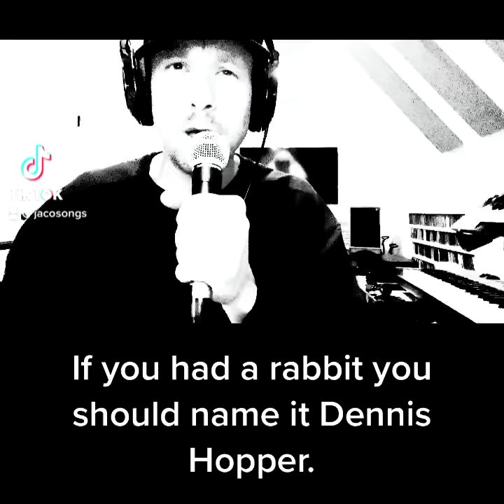808 and The Truth (If You Had A Rabbit You Should Name It Dennis Hopper)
808 and the truth.

If you had a rabbit you should name it Dennis Hopper.
When you push a grocery cart down the aisle you’re a shopper.
Fill a jalapeño with the cream cheese that’s a popper.
Never order anchovies on your pizza as a topper.

If you saw lady rolling down a hill you would stop her.
Everybody knows LeBron James he’s a flopper.
Keep your hands where they can see ‘em when you're talking to a copper.
Burger King is the only known home of the Whopper.

If you need to medicate a little bird use a dropper.
Captain Lou Albano played the dad of Cindy Lauper.